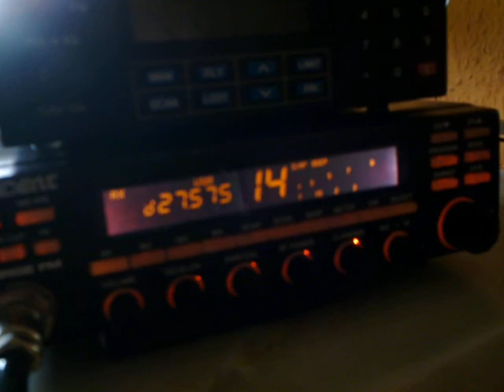18HF/EU052/CI by 13OD157! ( 21.05.2011)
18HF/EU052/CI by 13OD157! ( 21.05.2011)